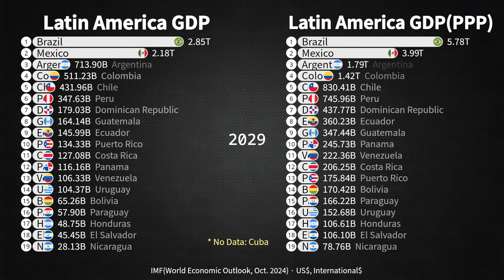New! Latin America GDP and GDP(PPP) 1980-2029 / IMF (Oct. 2024 Data)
Latin America’s GDP (Gross Domestic Product) and GDP (PPP) reflect two perspectives on economic productivity. GDP, measured in current U.S. dollars, represents the market value of all goods and services produced within a region in a given year. This is commonly used to compare the economic output of countries or regions but can overlook price level differences, which can be high across Latin American nations due to inflation and cost of living variations.

GDP (PPP), or Purchasing Power Parity, adjusts for these price differences, allowing a more accurate reflection of local living standards by considering the relative cost of goods and services. For instance, while a country might have a lower nominal GDP, it might score better in GDP (PPP) terms if residents can buy more with their income compared to another country with a similar nominal GDP but higher costs.

Countries like Brazil, Mexico, and Argentina have the largest economies in Latin America by nominal GDP, given their larger populations and developed industries. However, when we look at GDP (PPP) per capita, smaller nations like Uruguay and Chile often rank higher, showing stronger purchasing power and potentially better living standards for their citizens. The difference in GDP and GDP (PPP) across Latin America highlights the economic diversity within the region and the importance of PPP for comparing living standards rather than just output.